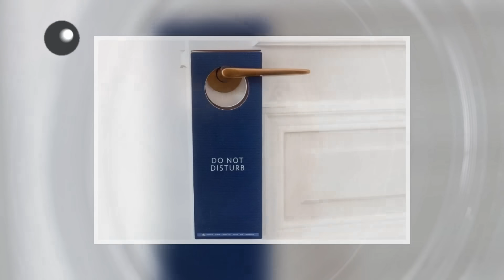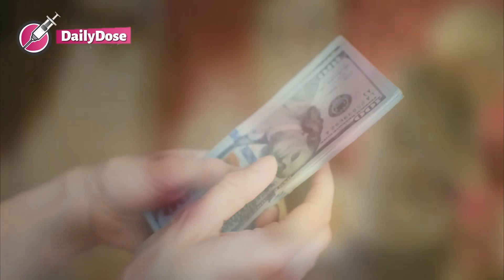Cleaning Lady’s Life TURNED UPSIDE DOWN When She Found THIS In A Hotel Room